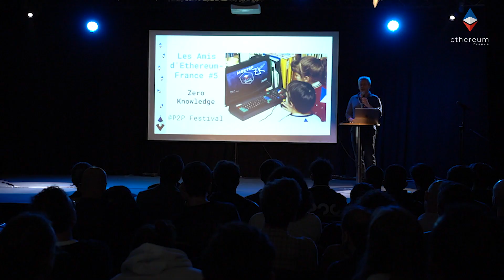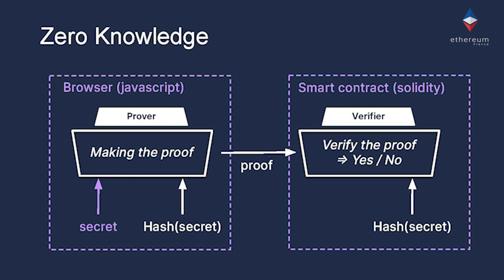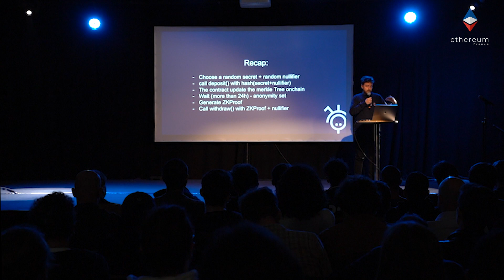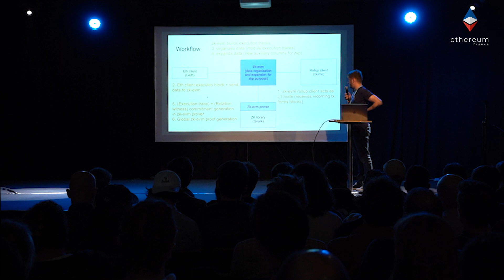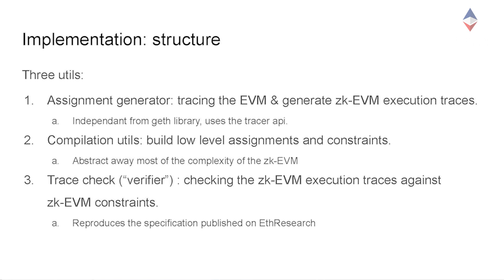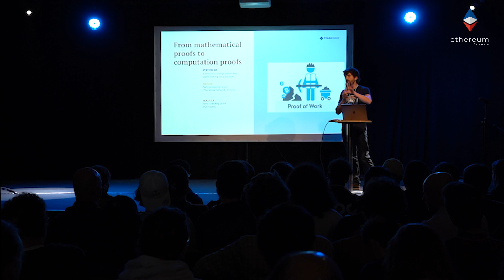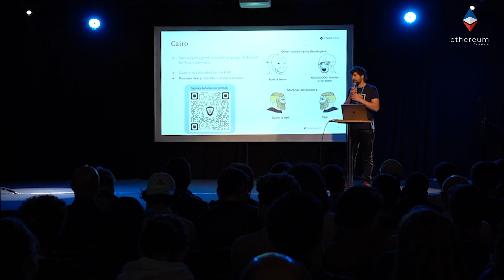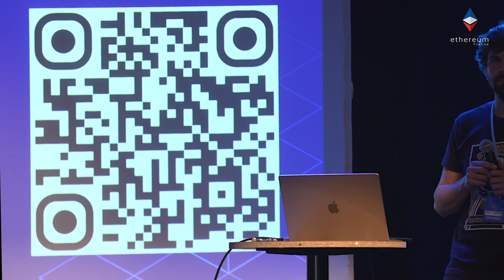Les Amis d’Ethereum France #5 — Zero Knowledge @P2P Festival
Nous avons eu le plaisir de vous inviter à cette 5ème édition des meetups "les Amis d’Ethereum-France" pour la soirée d'ouverture du P2P Festival autour de la technologie des preuves à divulgation nulle de connaissance (ou "Zero Knowledge").

# AGENDA

0:06 — Intro de Ethereum-France par Philippe Honigman
4:38 — "Example of an app using ZK Technology at scale: Tornado Cash", par Leo Sayous de Sismo
29:20 — "zk-EVM, overview and progress", par Alexandre Belling de ConsenSys
(Les intitulés des talks sont susceptibles d'évoluer)
54:24 — "State of ZKs & ZK rollups 101", par Henri Lieutaud de StarkWare

Un grand merci à l'équipe du P2P Festival pour l'acceuil.